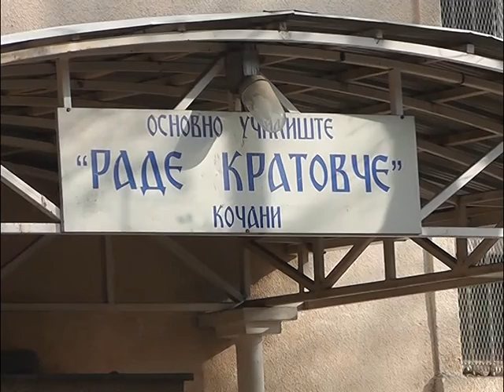Зелено еко-знаме по петти пат за ОУ “Раде Кратовче“